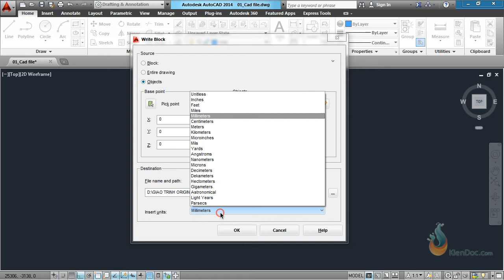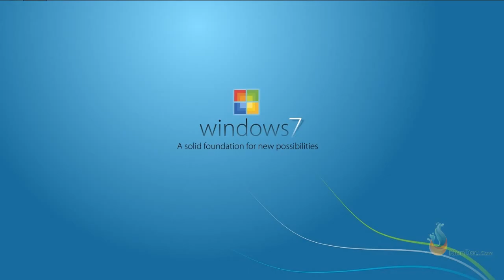0601Don dep file Autocad